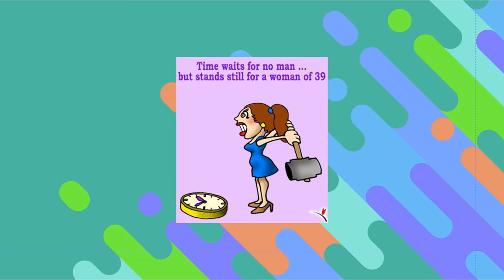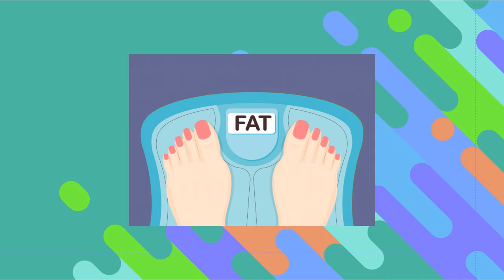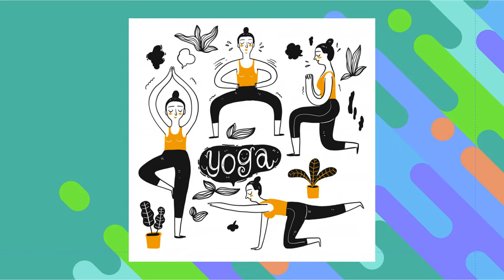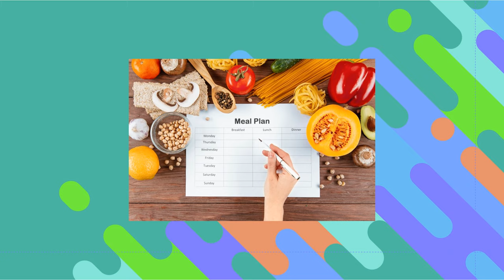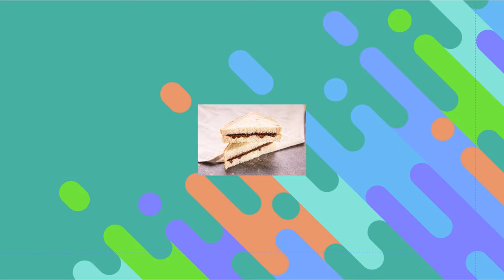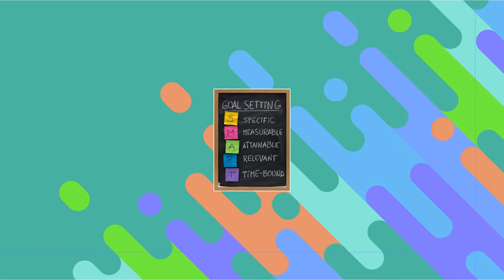Mi transformacion paso a paso con Herbalife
Mi trayectoria en como perder grasa y ganar musculo limpio con nutricion Herbalife (con errores incluidos).